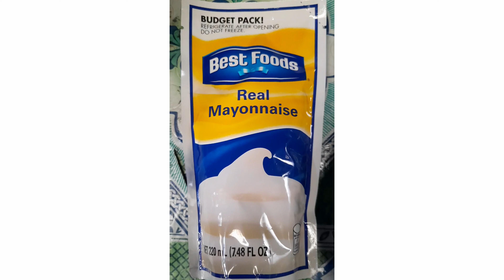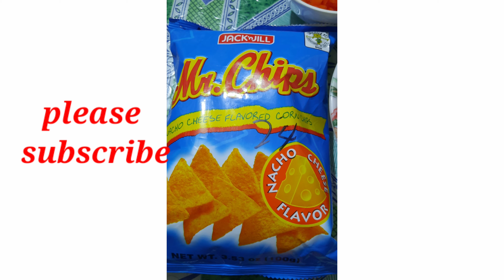Home Made Quick and Easy Nachos | Elainezkee Tv | Philippines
fast and east nachos
quick and easy home made nachos
how to make nachos